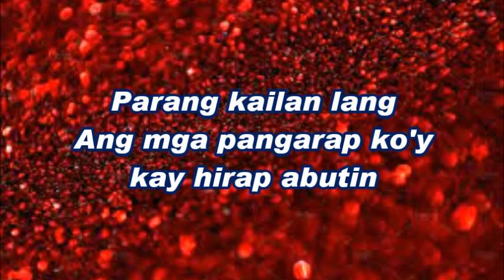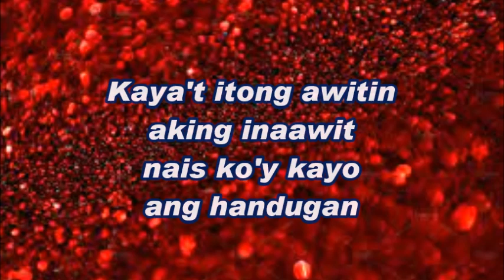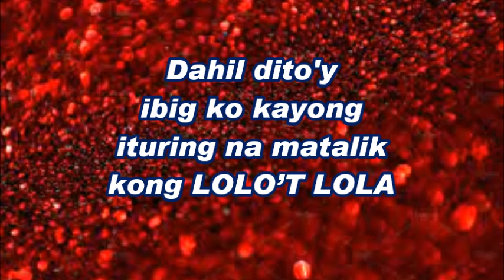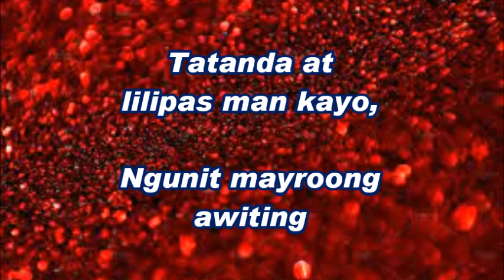Handog (Karaoke) for Grandparents Day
to be performed by our Sunday Schoolers on our Church Sunday Worship Service on 2nd Day of September in celebration of Grandparents' Day